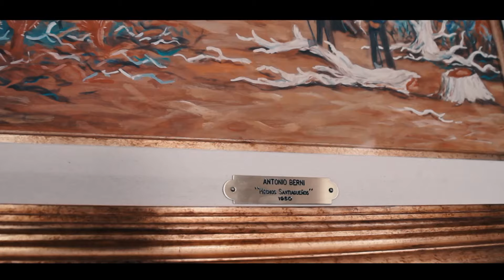GIGANTES MILLONARIOS Nº 5 / DE VENDEDOR AMBULANTE A MILLONARIO / Juan Manuel Manganaro